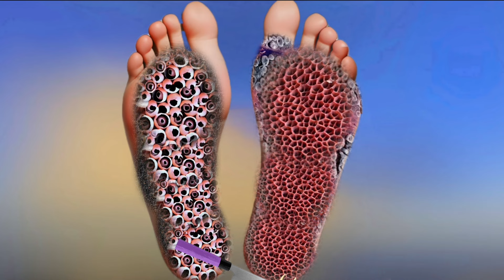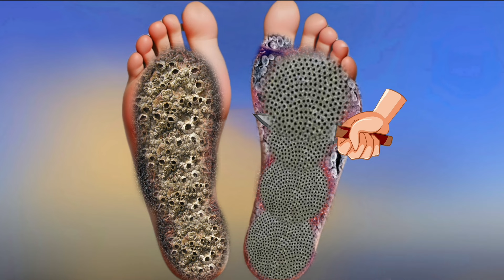ASMR Foot Treatment Animation: Deep Cleaning and Infestation Removal | Maggots Warts Treatment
©Copyright: Asmr Studio By Rahul
©Videos on the channel are copyrighted by Asmr Studio By Rahul. Do not copy or re-upload in any form.

love you 👍